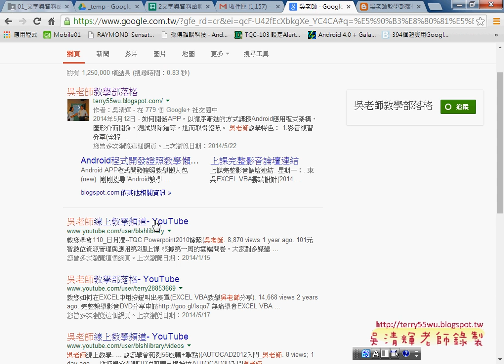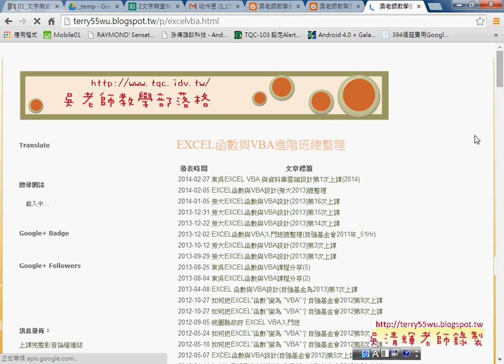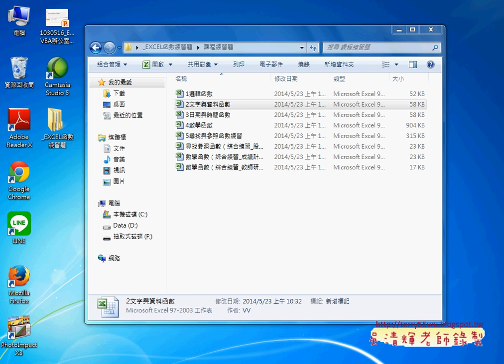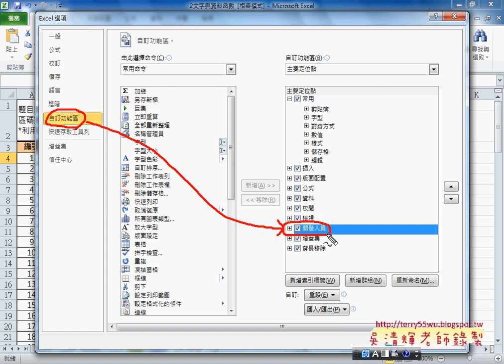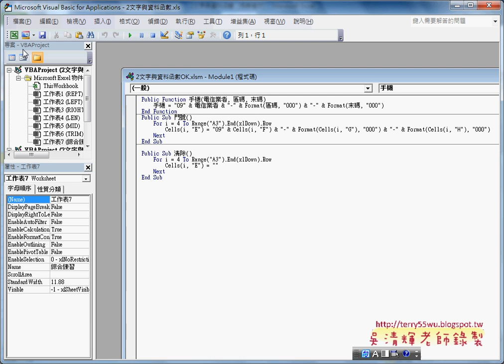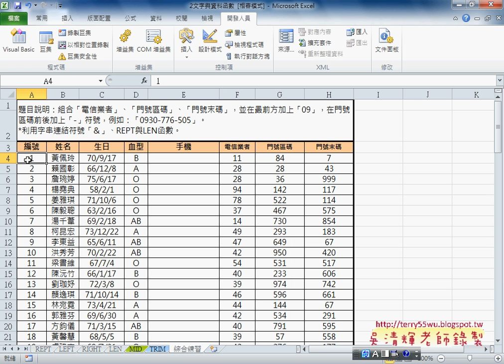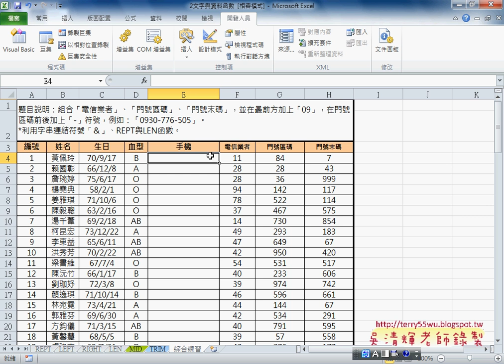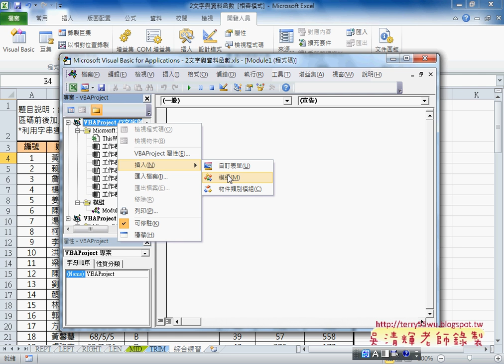07 設定VBA開發環境